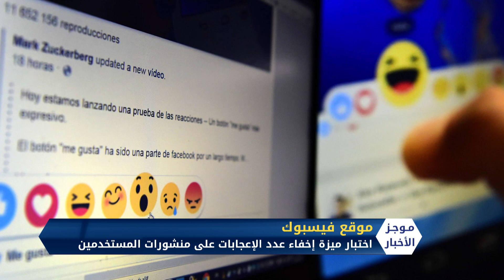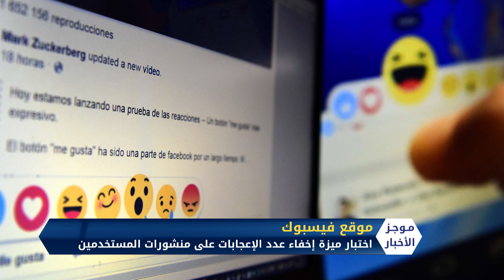موجز السابعة مساءً 27 9 2019